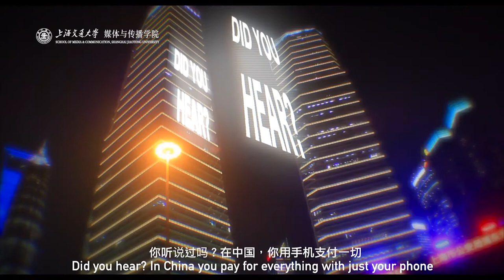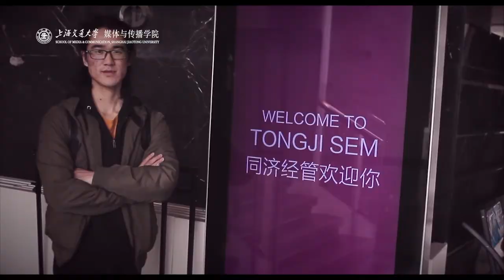特等奖 Jacob Thomas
“China Through My Eyes” is the theme of the first short video contest for international students in China organised by School of Media and Communication, Shanghai Jiao Tong University. This video is produced by Jacob Thomas who received the grand prize. Enjoy!